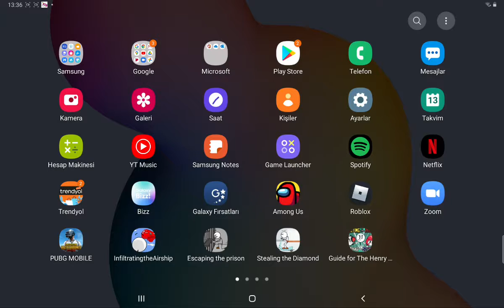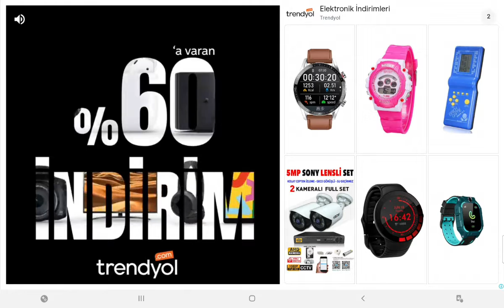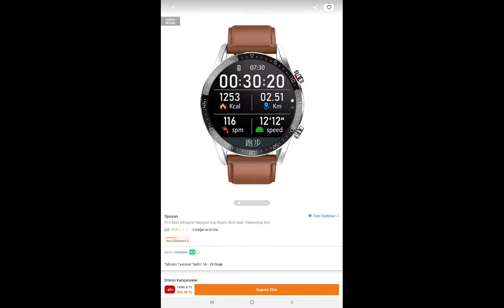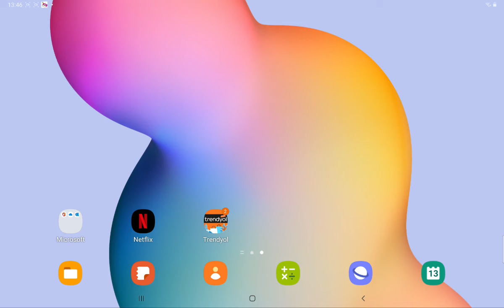red ball 4 bitti